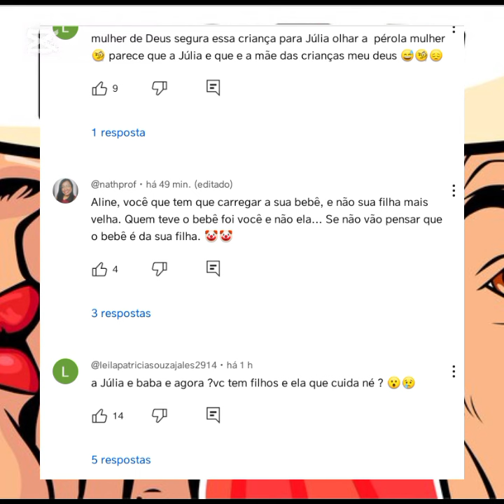⚠️AL!N3 RODRIGUES E A POLÊMICA COM A FILHA NO PASSEIO⚠️🚨O POVO NÃO PERDOA MESMO!!🚨❌*PASSADA ESTOU*❌